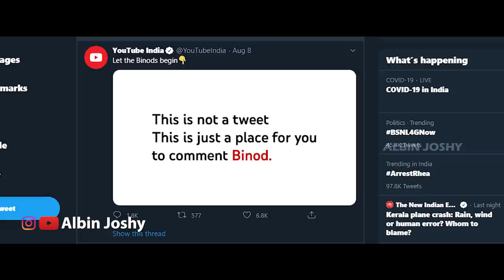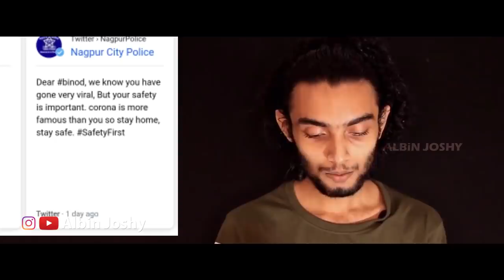സോഷ്യൽ മീഡിയയിൽ വൈറലായി ബിനോദ് !! Troll Video | Binod Troll | Albin Joshy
Graphics Card
Liquid Cooler
CPU Case
Keyboard & Mouse
External Hard Disk
Monitor Stand

My Camera
Lens 50mm
Lens 55-250mm
Wearing Band
Home Theatre
Ear Headphone
Wireless Headphone
Wireless Earphone
USB Port Hub
Led Strips